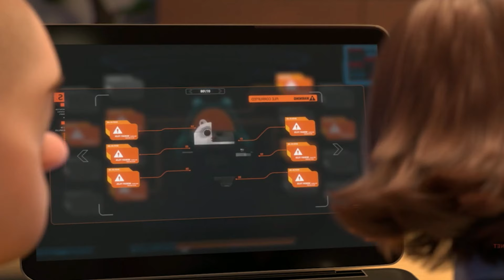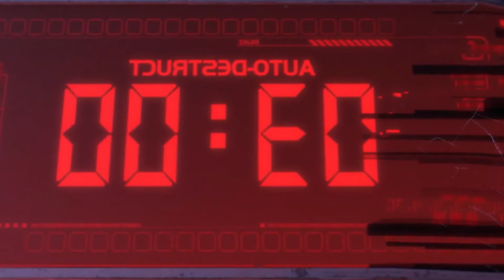Boonie Bears CODIGO GUARDIAN Resumen en minutos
🔔RESUMEN Boonie Bears Codigo guardian en la pelicula de PATOS 2023 en minutos (de los creadores de BOONIE BEARS: CÓDIGO GUARDIÁN), te la explico en minutos,  BOONIE BEARS: CÓDIGO GUARDIÁN completa en 1 video película completa, tambien Boonie Bears Codigo guardian en español latino y Boonie Bears Codigo guardian la pelicula resumen en minutos
Lunatico 2023 illumination | RESUMEN EN 10 MINUTOS, patos resumen analisis
 (HISTORIA DE Boonie Bears Codigo guardian) | RESUMEN COMPLETO EN MINUTOS

En nuestro canal encontraras, videos de resúmenes de películas animadas y de estreno, por si no la viste o la dejaste a la mitad Boonie Bears Codigo guardian la pelicula Deja te Cuento esta película llamada Boonie Bears: Guardian Code 2023 todas las peliculas en minutos, también la explicación de películas y detalles que se te hayan pasado yo te cuento y te la cuento tal como te la resumo así nomas, y te creamos un resumen en minutos, ya que Así paso y aquí la vez tal cual el resumen de película animada y videos de películas resumidas en minutos, por lo que Enchula tu mente y comencemos Helmanos.

TAGS
enchula tu mente, asi paso, resumen de películas animadas, resumen películas animadas, resumen de peliculas de terror, resumen de películas de ciencia ficcion, películas de ciencia ficcion, ver online, trailer de película, película completa, película resumida, resume Boonie Bears: Guardian Code 2023 la saga completa las pelicula en minutos